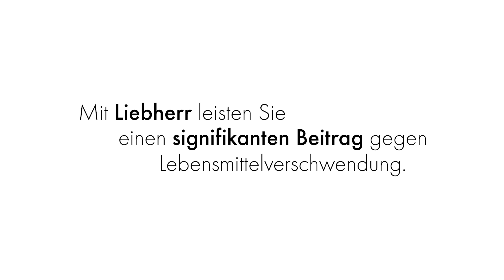Liebherr Frischesystem - XXXLutz